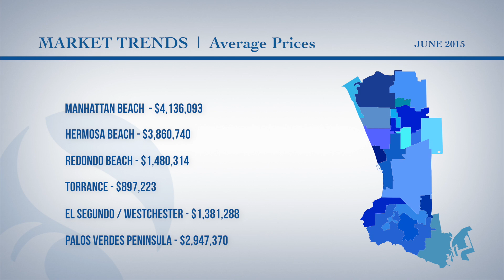Shorewood Living | South Bay Homes for Sale — 6.4.15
This week’s episode features four of our recent listings and best buys.

An excellent location in South Hermosa Beach, 205 Second Street is an ocean view corner Townhouse that looks and feels like a free-standing home.  With three bedrooms and two baths, this 1,617 square foot property has been completely renovated with hardwood floors and new kitchen countertops.  Full of natural light, this home features a stylish stainless steel kitchen, a great outdoor space and a 2-car garage.

A stunning and sophisticated townhome, 702 11th Street is located in the Hermosa Valley with a panoramic ocean view of Palos Verdes to Catalina to Malibu from its private roof top deck.  With 4 bedrooms and two-and-a-half baths, this home occupies 2,920 square feet and three levels.  Special features include a spacious open living room, hardwood floors, a chef-friendly kitchen with granite counters and stainless steel appliances, a large master suite and a luxurious master bath.

1703 Speyer Lane in Redondo Beach is the picture perfect beach cottage with 3 bedrooms and 2 baths, located in the award-winning Jefferson School District.  Upgraded kitchen features include granite counter tops and stainless steel appliances. Extras include plantation shutters throughout and a family friendly floor plan with all bedrooms on the same level upstairs. Enjoy BBQs or your morning coffee on a spacious sun-drenched deck, perfect for entertaining. This 1,086 square foot home sits on a uniquely private street-to-street lot with no properties directly behind, allowing the ocean breezes to flow through it.

A cul-de-sac home with amazing city, mountain and LA basin views, 4903 Rolling Meadows Road is located in Rolling Hills.  With 5 bedrooms and 4 baths, this lovely home has had its original owners for 60 years.  A large covered stone entry opens to oak floors in the living and dining rooms.  A spacious and functional kitchen has re-lacquered cabinetry, lots of counter and cabinet space, a mud room or Butler’s pantry, a ? bath and side door.  The upstairs bedrooms include a master suite with great views, a wrap-around veranda, vaulted ceilings, 2 closets and its own half bath.  Outside is a wonderful park-like yard with lushly planted gardens, big grassy lawn areas and a large view deck.  See mesmerizing nighttime views and inspiring sunrises every day of the year.

This week’s market report shares average prices of single-family homes for sale in South Bay.

Manhattan Beach has an average price of $4,136,093.

Hermosa Beach is $3,860,740.

It is $1,480,314 in Redondo Beach,

and $897,223 in Torrance.

El Segundo and Westchester have an average of $1,381,288.

And the Palos Verdes Peninsula is $2,947,370.